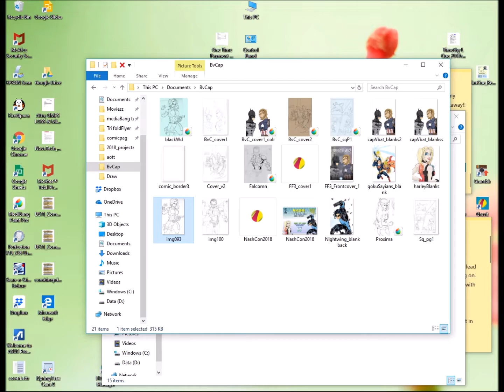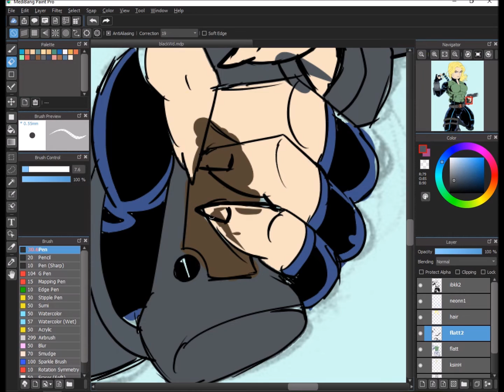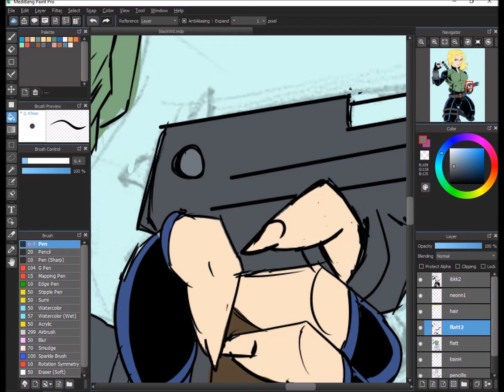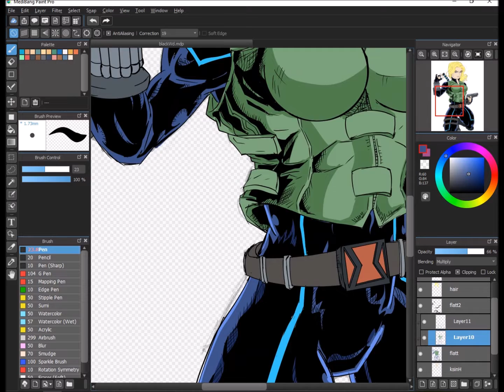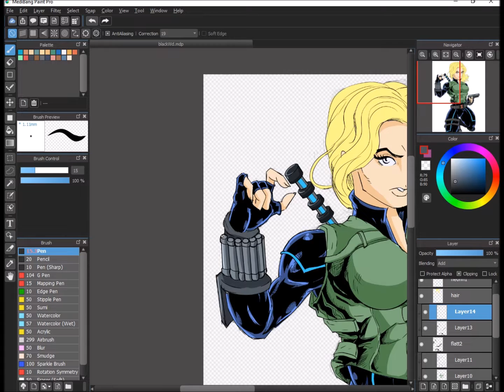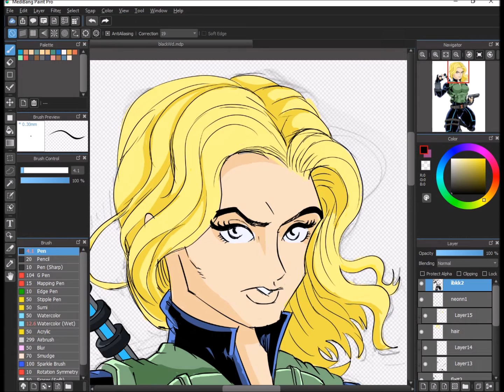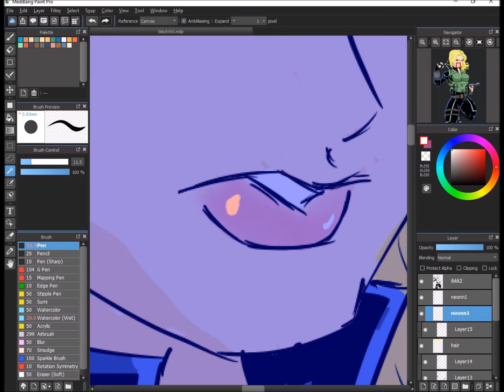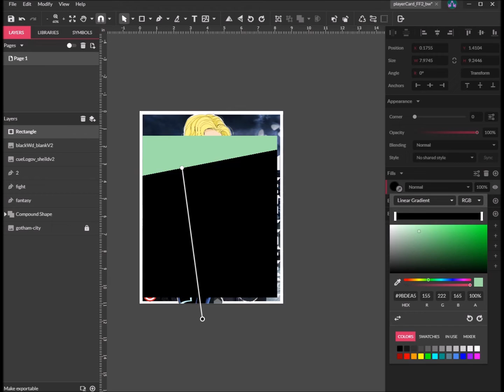BlackWidow SpeedPaint Fantasy Fight2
Speeedpaint of BlackWidow for my Fantasy Fight 2 Fan-comic that I am doing.